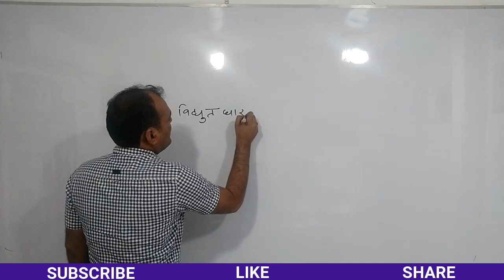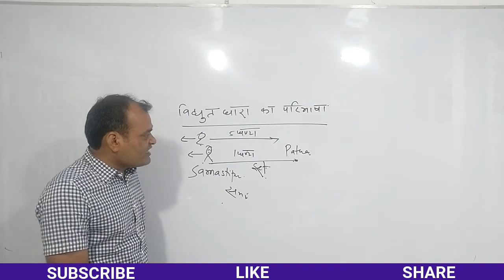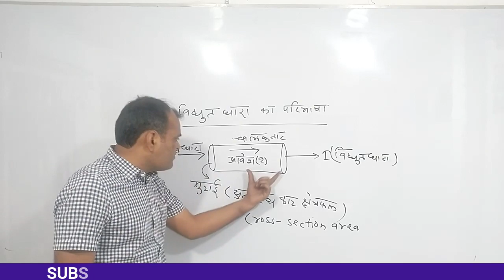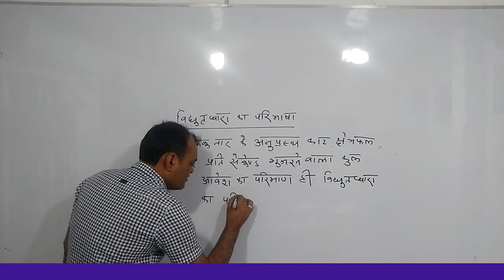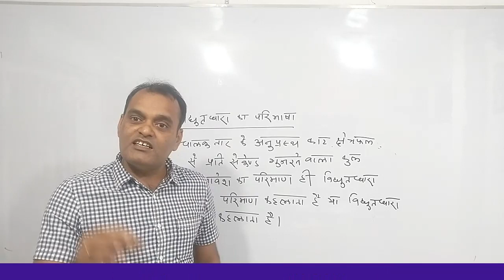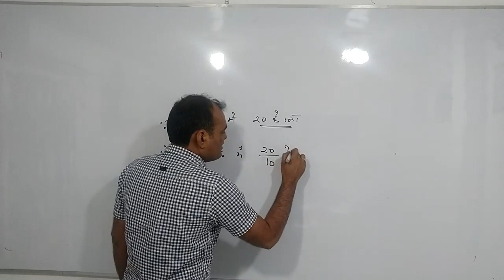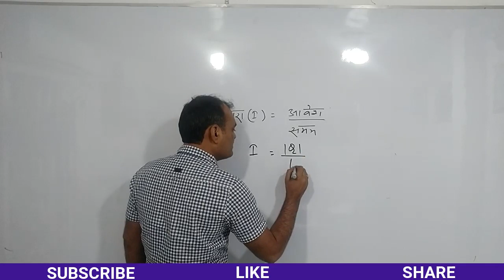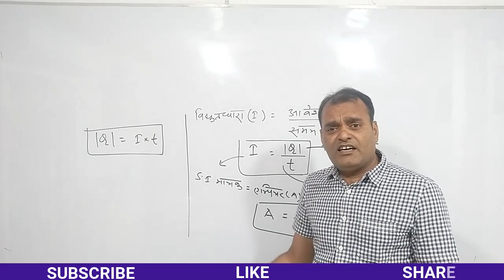ELECTRICITY Video - 2 by Prabhat_Sir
Concept of Electric Current